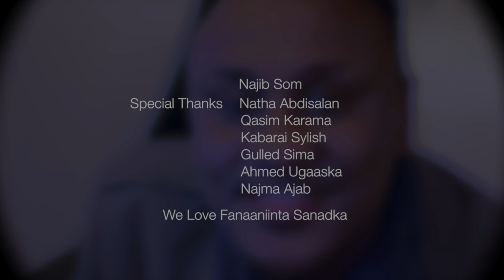Abdirisaaq Alteeso Sowda 2013 (Official Music Video)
Heestii Sowda, Erayadii Abdirahman Ibrahim Abees, Laxankii Qoomaal
Musigii Mustafa Karama
Filmed by Abdinasir Cirro and Yusuf Garabey